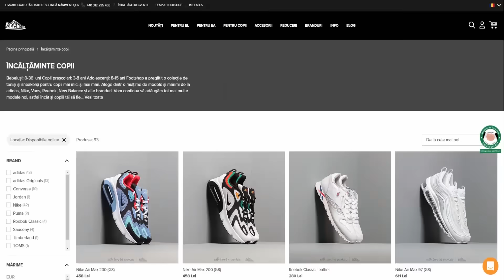JUCATORUL UNIVERSITATII CRAIOVA IMI FACE ECHIPA DE DRAFT | FUT DRAFT